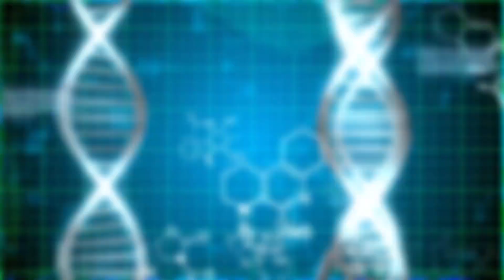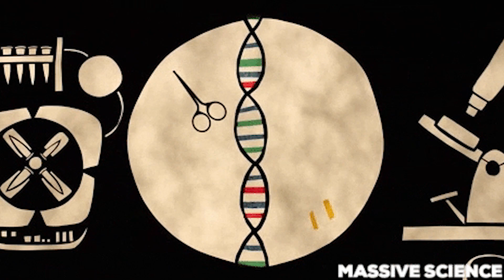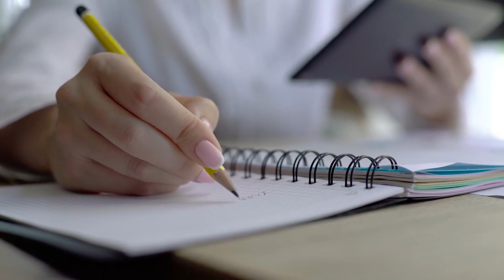10 Most Unusual Animals Created By Humans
10 Most Unusual Animals Created By Humans

With millions of animal species around the world, there's so much beauty that we're yet to discover. But here's where it gets even crazier. Mad scientists do exist, and they have been busy creating some of the strangest animals ever. From see-through frogs to cows that can produce human milk, here's our top ten list of the most unusual animals created by humans.

Unusual Animals With Shocking Genetic Mutations